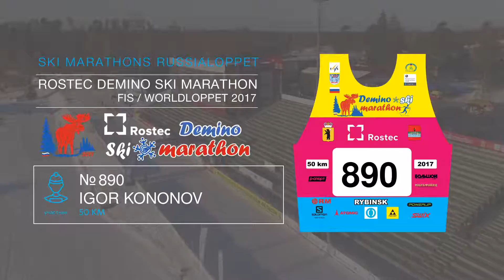ROSTEC DEMINO SKI MARATHON Kononov Igor номер 890